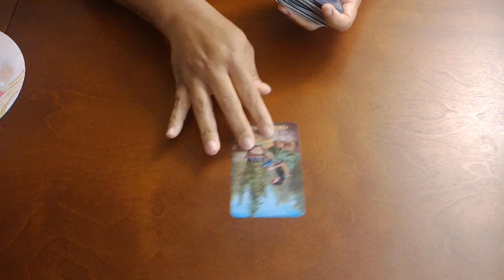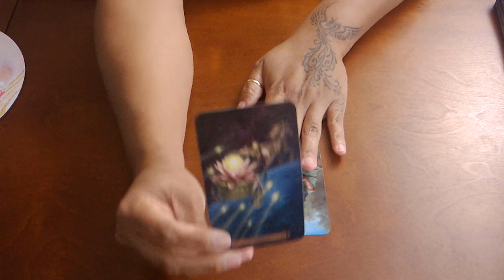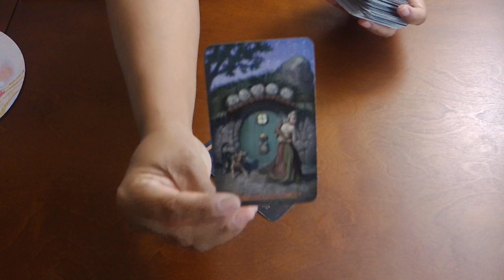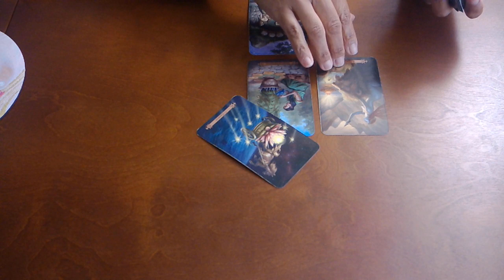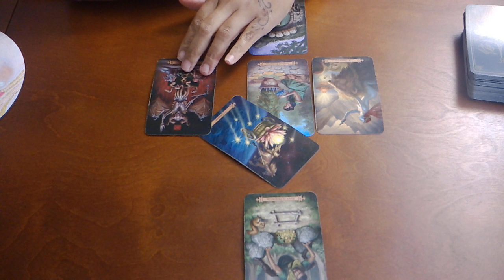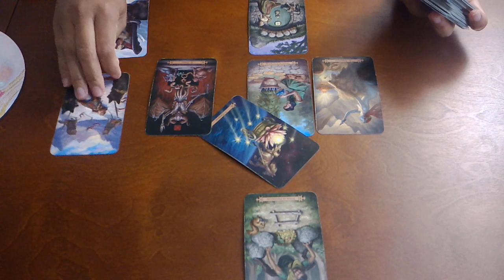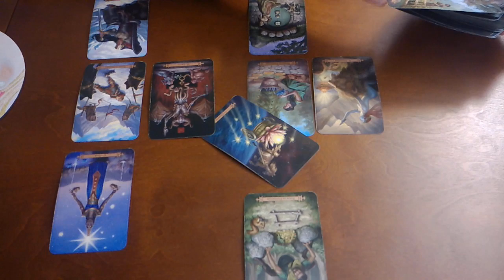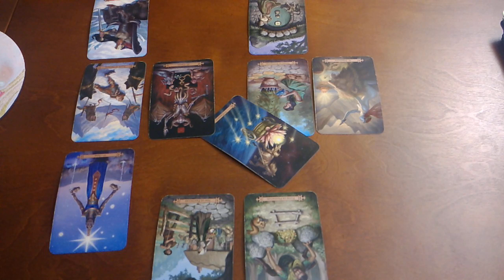VIRGO~ARE THEY THE ONE OR ARE YOU MAKING THEM BE "THE ONE"?~NOV 2019